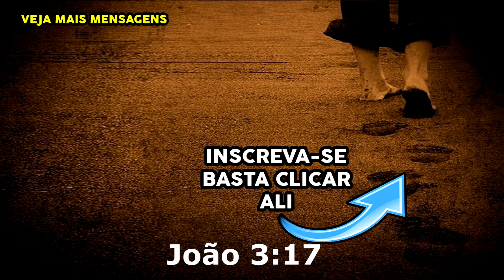DEUS NÃO É POLITICAMENTE CORRETO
O que a sociedade as vezes chama de deslizes, a bíblia chama de pecado. É precisa analisar os nossos atos com base no Evangelho e não com base no que a sociedade pensa. DEUS NÃO É POLITICAMENTE CORRETO